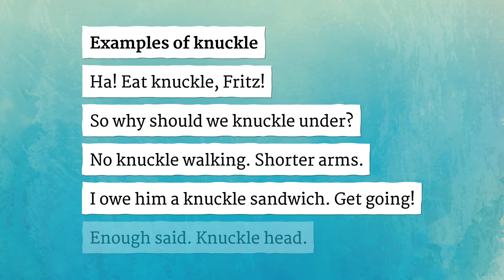KNUCKLE pronunciation • How to pronounce KNUCKLE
How to say Knuckle in British English and American English?